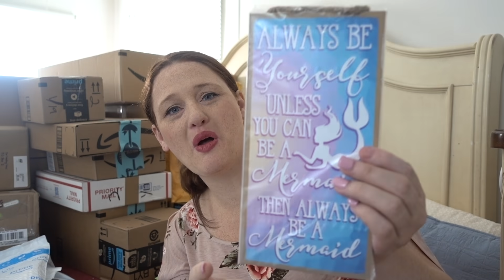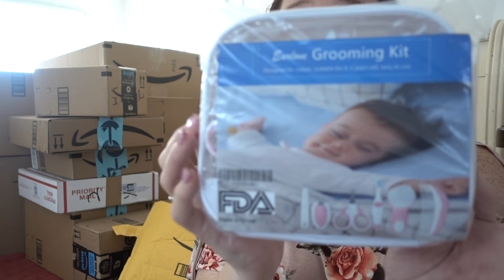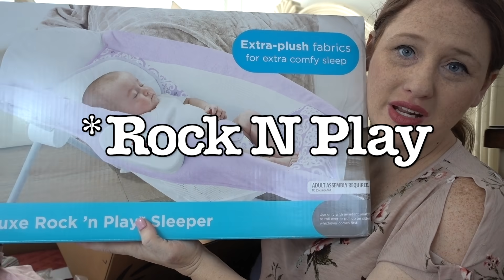VIRTUAL BABY SHOWER HAUL for BABY GIRL PENELOPE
My virtual baby shower haul for baby girl Penelope. Everyone's love, kindness, and generosity has been seriously so so humbling. Thank you so much. This baby girl is so loved by so many 💕

We are a fun family channel who do daily vlogs, shopping vlogs, homeschooling, and autism showing what a real large family looks like!

Stephanie (Mom), Lonnie (Dad), Danielle (14), Bubby (13), Noah (11), Lex (3), Liam (1), and Baby Penelope

!SOCIAL MEDIA!
Hang out with us LIVE!